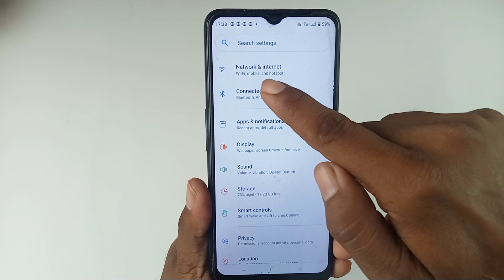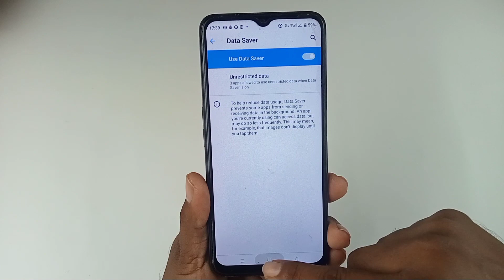realme narzo 50a prime me data jaldi khatm ho jata hai/realme narzo 50a prime me data kaise bachaye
Hello dosto aaj ki is video mein humne aapko bataya realme narzo 50a prime me data jaldi khatm ho jata hai to kya Kare